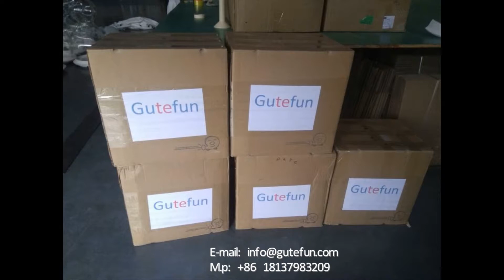world largest 20m-15m pumpkin inflatable bounce jump pad (02)